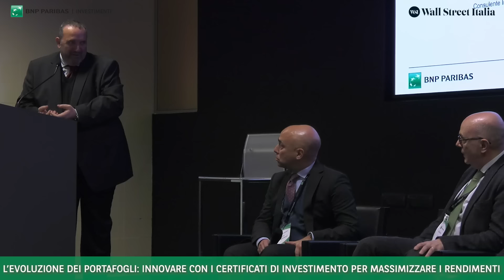Andrea De Gaetano e le strategie d'investimento con i certificati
Le interviste di 𝐖𝐀𝐋𝐋 𝐒𝐓𝐑𝐄𝐄𝐓 𝐈𝐓𝐀𝐋𝐈𝐀 all'evento di BNP Paribas su portafogli evoluti e certificati.

Ascolta qui il commento sul tema fatto da:

🎤 Andrea De Gaetano, analista finanziario

In collaborazione con Wall Street Italia, BNP Paribas ha organizzato a Palazzo Mezzanotte un evento dal titolo “L’evoluzione dei portafogli: innovare con i certificati di investimento per massimizzare i rendimenti”. Un appuntamento, andato in scena il 1° marzo dalle 10 alle 13,  dedicato a tutti quei consulenti finanziari alla ricerca di strategie innovative per ottimizzare i portafogli d’investimento.